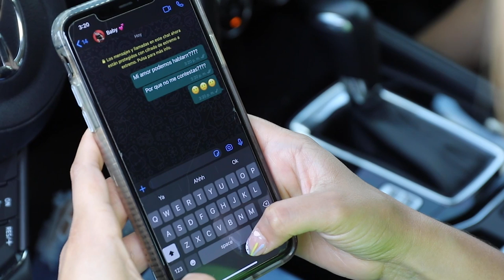Jan Cortés - Solo Vete (Video Oficial)